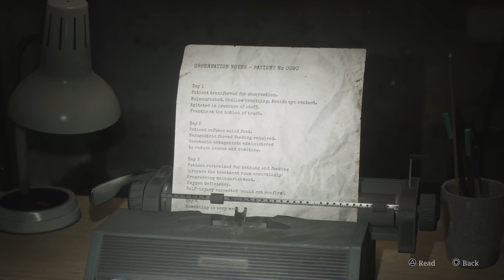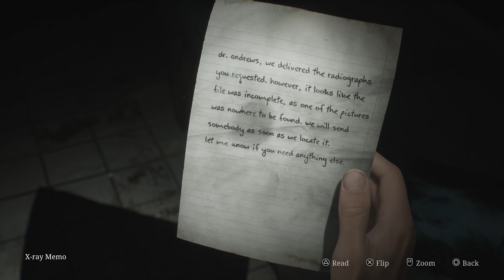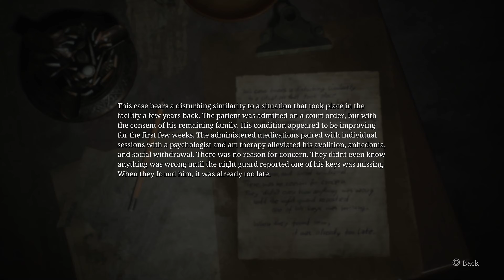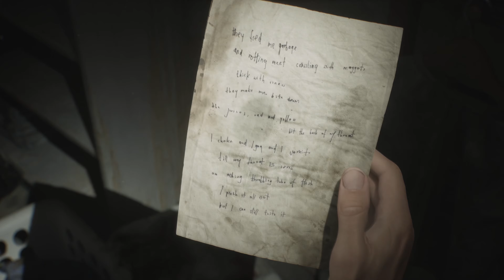Sexy Nurses and the Fate of James Sunderland // Silent Hill 2 Remake - Part 6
Locations in this video: Western South Vale, Brookhaven Hospital

Content: X-Ray Puzzle, Bracelet Puzzle, Director's Safe

Developers: Bloober Team SA
Publisher & Intellectual Property: KONAMI

Starring:
Luke Roberts as James Sunderland
Salóme Gunnarsdóttir as Mary / Maria
Danny Kirrane & Scott Haining as Eddie Dombrowski
Evie Templeton as Laura
Gianna Kiehl as Angela Orosco

Akira Yamaoka - Music
Masahiro Ito - Monster Designer

Other Tags:
Full Series, Full Playthrough, Full Let's Play, Walkthrough, Playthrough, Silent Hill, Ending, Puzzles, Pyramid Head, Abstract Daddy, Mannequin, Mandarin, Flesh Lip, Bubble Head Nurse, Creeper, Lying Figure